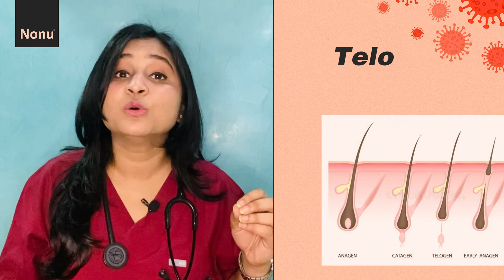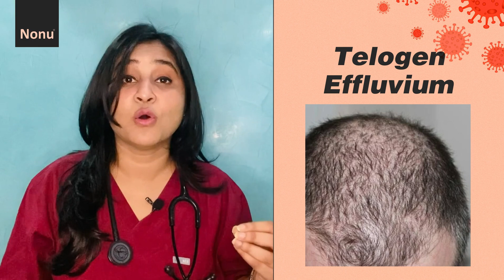Hair Loss due to Covid | Causes & Treatment | NONUCARE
Today's topic has got a lot of people worried, and we’ve been getting a ton of requests from people across India on how to deal with COVID-related hair loss.

This video addresses the following questions that are frequently asked by the users:

👉 Does Covid-19 cause Hair loss?
👉Scientific explaination behind Covid related hair loss
👉How to address your hair loss post recovery from Covid-19
👉Is Covid related hair loss permanent?
👉When should you seek medical assistance for Covid related hair loss?